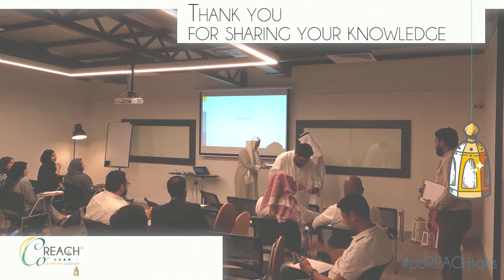What Did I Learn from the #1 Coach in the World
Glimpse from our Ramadan CSR initiative to spread and share knowledge.

Workshop Objectives:

To equip participants with at least 1 new coaching technique
To enable participants to practice Feeding Forward
To give the participants some coaching tools that they could use for themselves and with their clients

With Coach:
Abdallah AlJurf

✨ كوريتش باختصار
كوريتش أول شركة ومنصة للكوتشينج في المملكة العربية السعودية تخدم الشركات والأفراد.

🏢 خدمات الشركات
يتعاون فريقنا مع الشركات والمؤسسات لمساعدتها على تحقيق رؤيتها وأهدافها وبناء بيئة عمل آمنة تصدح بالإبداع والأداء الفعال:

👱 خدمات الأفراد
نتعاون مع الأفراد لمساعدتهم على رفع وعيهم الذاتي، وتعزيز مهاراتهم لتحقيق أهدافهم الشخصية والمهنية عبر تقديم:

🔍 أول جلسة كوتشينج علينا، حاب تجرب؟

✨ طل علينا:
 👈انستجرام